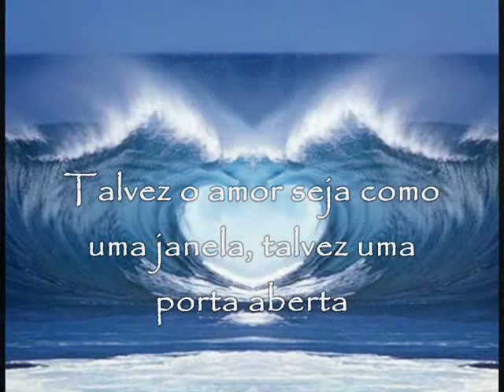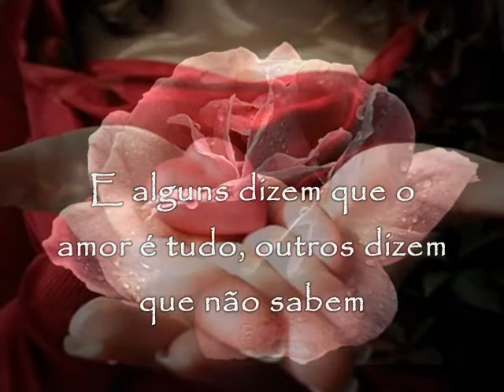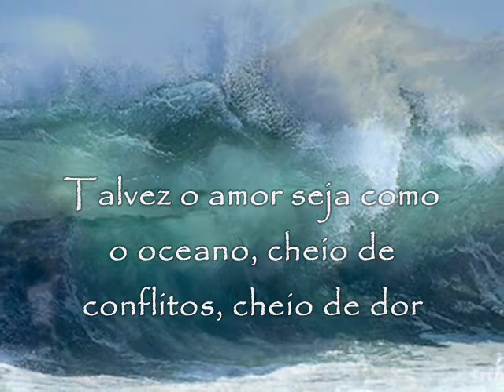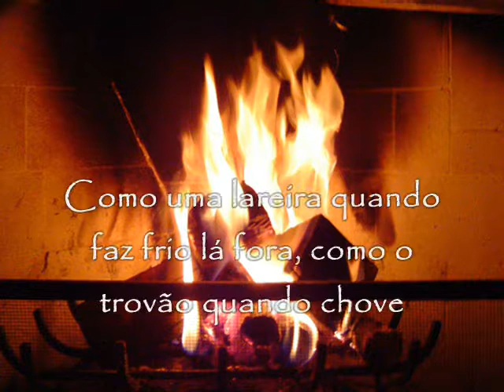Perhaps Love J.Denver\P.Domingos-Legendado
Talvez o amor..
Música para ouvir e refletir..
Antiga, porém linda.